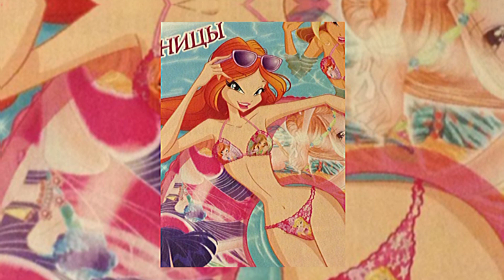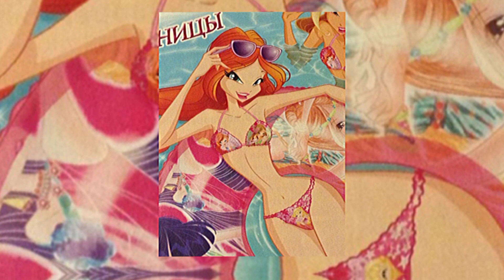Spin about U x Careless Whisper - Drake ft.21 savage (full audio) (speed up)